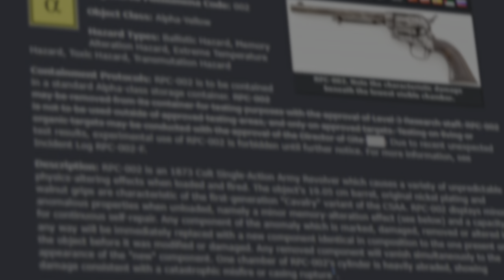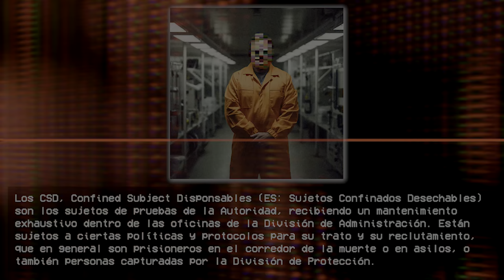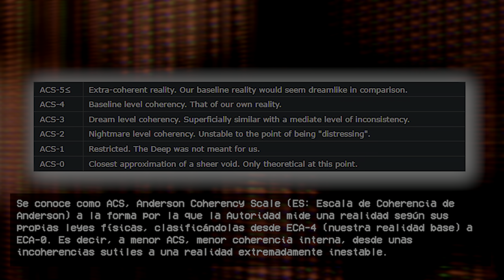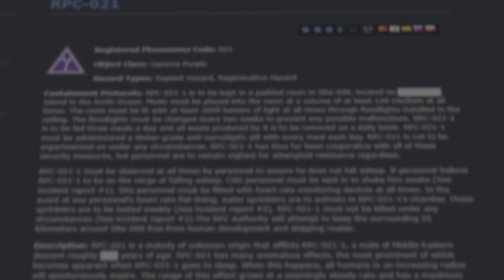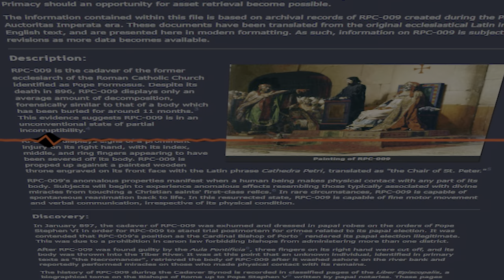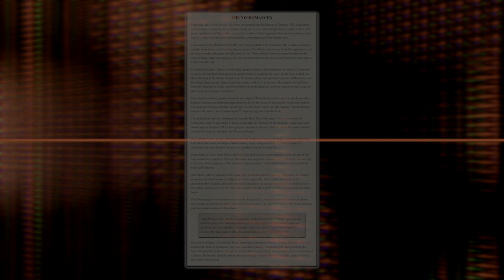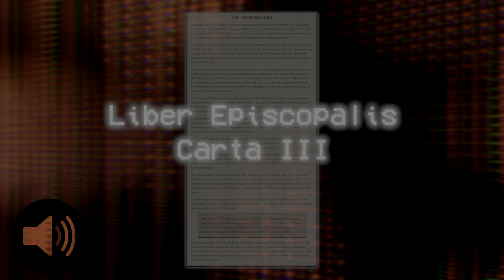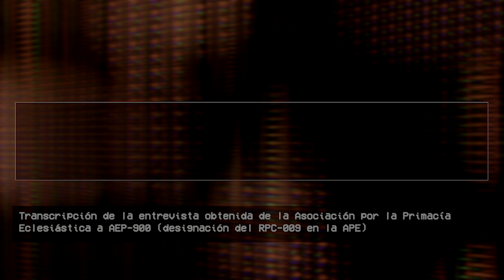4 RPC ATERRADORES #1 | 𝗔𝗨𝗧𝗢𝗥𝗜𝗗𝗔𝗗 𝗥𝗣𝗖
👁️‍🗨️ ¡Tomad asiento! Comienzan nuestras clases de Caoslogía. Hoy, la Autoridad RPC y sus cautivadoras anomalías ¿No sabes que es? ¡Pues presta atención a nuestro crípticos cursos!

📑𝗖𝗔𝗣𝗜́𝗧𝗨𝗟𝗢𝗦
0:00 Introducción
1:23 RPC-002
8:31 RPC-704
13:48 RPC-021
19:10 RPC-009
33:06 Epílogo

©️ Evil Behind the Mask — White Bat Audio 🎶